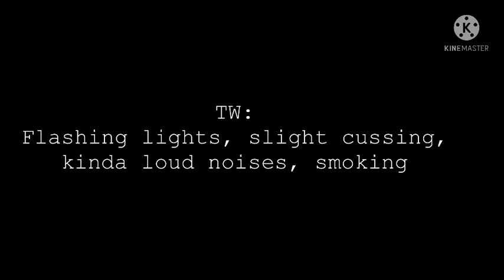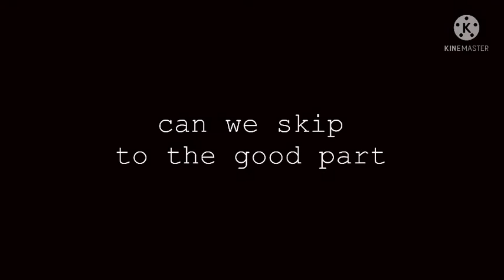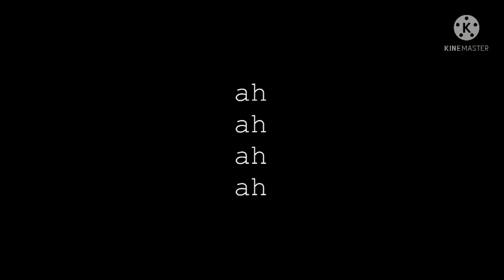The Good Part | AJR | Read Description | OC Backstory | No intro or thumbnail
Hey, hi, hello. I know, I’ve been gone for, what, 9 months? Idk. Anyway, that way because of storage being... uh, less than great, and the fact that 3 months ago I set up something to upload (obviously, it never went through). Sorry about that-

Anyway, I really hope you will enjoy/enjoyed the video, and if you didn’t understand the story, here it is!

So basically, Jae uses literally any pronouns, he couldn’t care less which you use. Her mom was a single parents and wasn’t accepting of their pronouns and would yell at them often. He also wanted to be a big pop singer (which he becomes) and the mom isn’t supportive of that, so the video is just about how they took that, and how it affected them. For example, at the one two three four bit, before they started expressing themselves, they felt like life was a fun ride or game. After she started expressing herself, however, it felt like being tossed around like a ragdoll. That’s abt it lol

•~about myself since it’s been 9 months I’ve changed lol~•

Hi, I’m Luca, and I use he/they pronouns. My favorite band is ajr and my favorite show is Danganronpa: THH. I’m a cosplayer, I’m most frequently in Junko Enoshima or Ochako Uraraka cos. Ibuki cosplay should b here sometime this week or the next lol. That’s about it, so ya :D